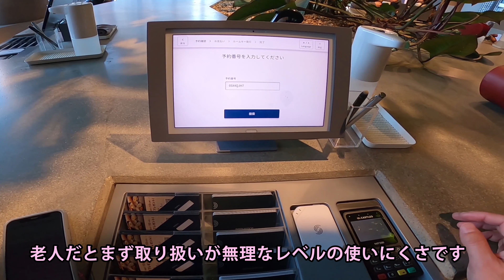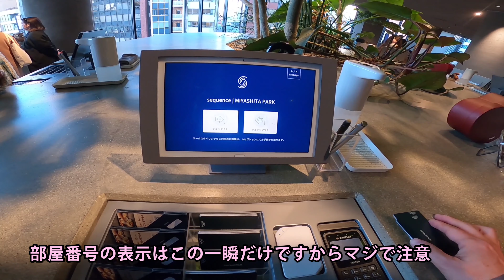シークエンスミヤシタパークの部屋内部（ツイン）完全撮影・口コミ＆問題点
渋谷のシークエンスミヤシタパーク（sequence MIYASHITA PARK）のツインルームに宿泊する機会が有りましたので、泊まった時に部屋の内部の様子を全て撮影しておきました。お風呂の様子やアメニティなども撮っておきましたので、参考にして下さい。

なお、チェックイン機が異様に使いにくいので、気をつけてください。部屋に机が無いので、仕事でパソコンを使う人は困ってしまいます。その点も要注意です。単にホテルでくつろぎたい人は、夜景もきれいでオススメです。

●渋谷スクランブルスクエアのガラス張り展望台からの大展望は以下の動画